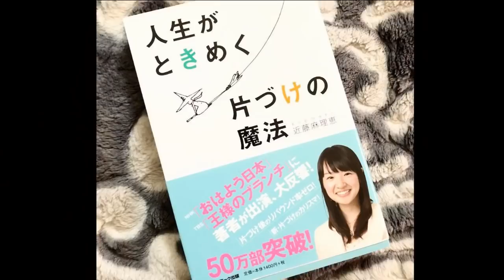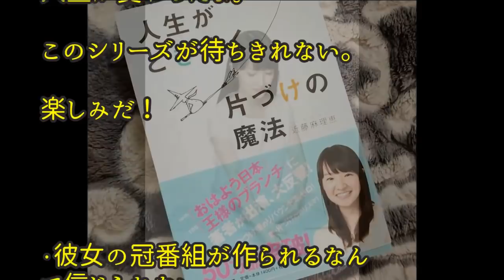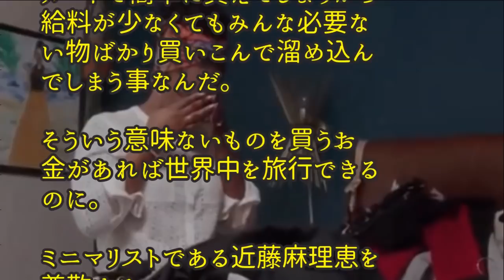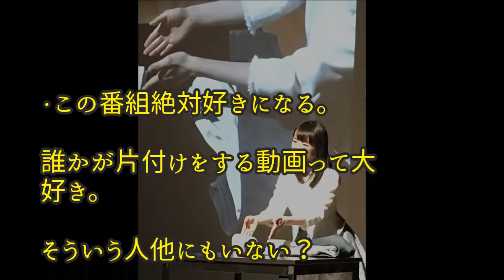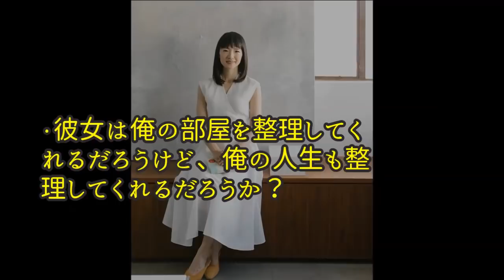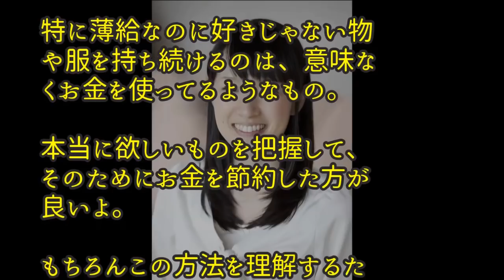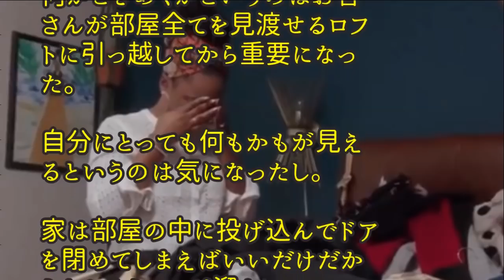【海外の反応】近藤麻理恵さん（こんまり）の世界的ベストセラー書籍『人生がときめく片づけの魔法』がアメリカで映像化！海外「これは本当に人生が変わる！」「待ちきれないよ！」【日本人も知らない真のニッポン】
今日の動画【海外の反応】【海外の反応】近藤麻理恵さん（こんまり）の世界的ベストセラー書籍『人生がときめく片づけの魔法』がアメリカで映像化！海外「これは本当に人生が変わる！」「待ちきれないよ！」【日本人も知らない真のニッポン】

ある光景に外国人が？「日本の思想が大好きだ！」その理由とは…日本人の習慣・文化に海外から賞賛の声【海外の反応】

日本の地方都市の凄さに海外がびっくり仰天！「フォトショップ加工じゃないのか？」先進性と共存する日本の自然景観に外国人感動！【海外の反応】

【海外の反応】安倍首相「インドネシア津波最大限の支援行う」海外「ありがとう、日本。」【日本人も知らない真のニッポン】

【海外の反応】衝撃!!新型マツダ・アクセラがついにデビュー！「より美しくなっていくな」海外メディアは絶賛の嵐【日本人も知らない真のニッポン】

【海外の反応】「日本vs韓国、どちらの国が好きですか？」 外国人の答えは…！？【日本人も知らない真のニッポン】